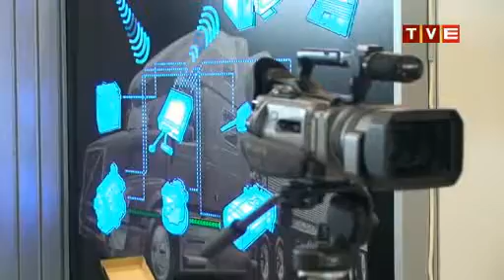2009_3_geoform.flv